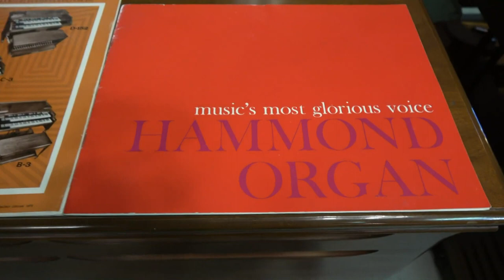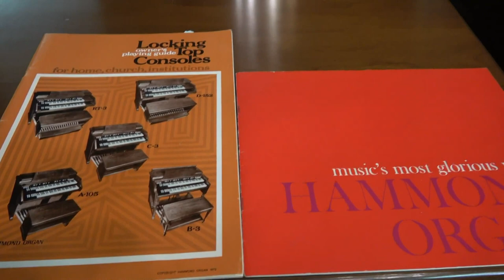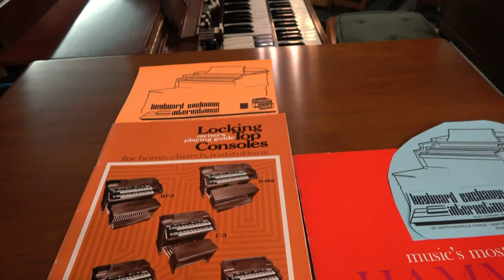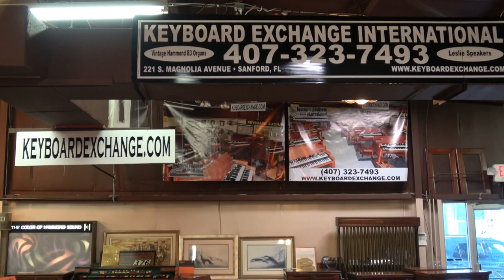Presenting the COGIC AIM Convention & KEI Showroom 2019 Highlights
Please enjoy this collection of videos from this past year as well as highlights from the COGIC AIM convention we attended in Tampa back in July!

We have many other fine Hammond Organs for sale, please visit our